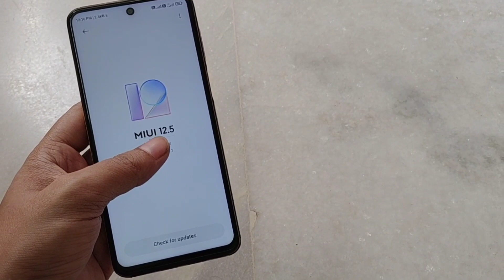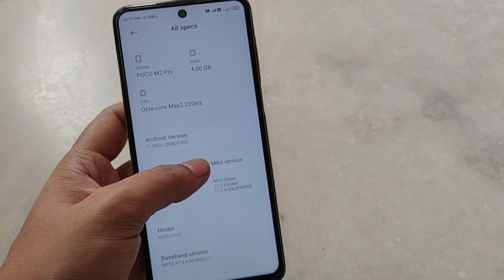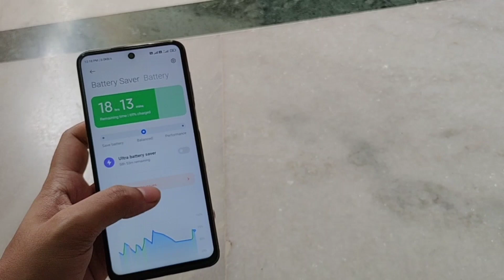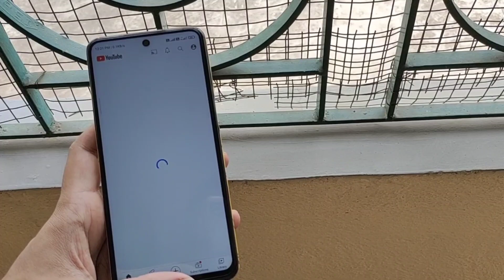POCO M2 PRO New Update MIUI 12.5.6.0 After 15 Days Used !! Bad & Good Side | Link Trix Bangla